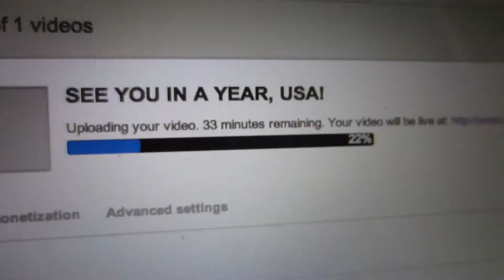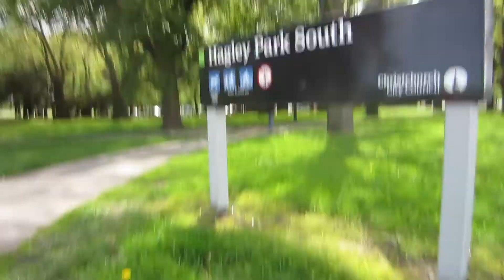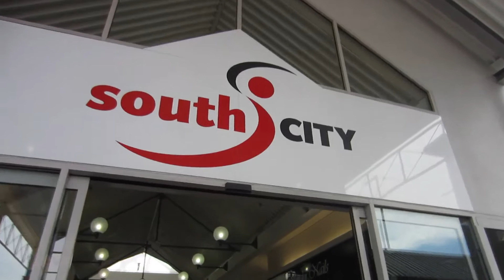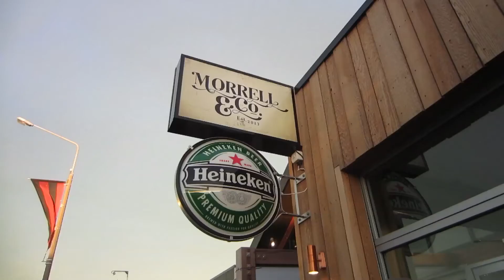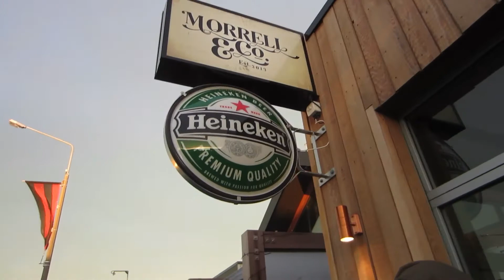FLO RIDA EAGLE-EYE CHERRY FLO RIDA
By "brothers" I mean 2 british white guys that share the same mother and father.  I edited this in the Adventure Queenstown Hostel in Queenstown, NZ.  I also uploaded it there due to their FREE internet.  Internet is not really free in NZ, so it was really appreciated!

• Duolingo - crumplove